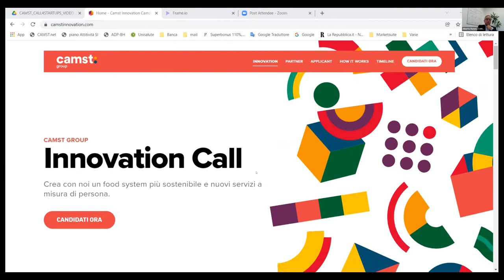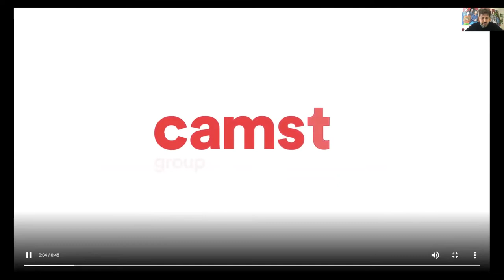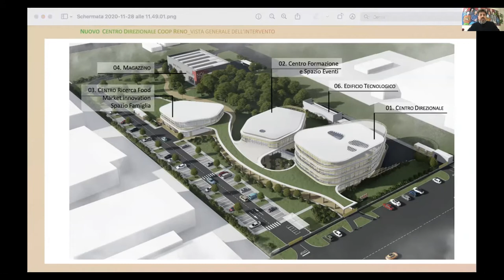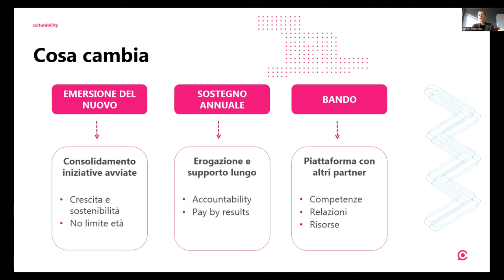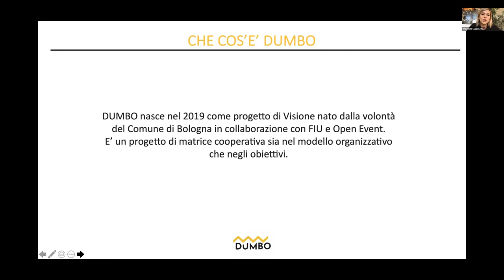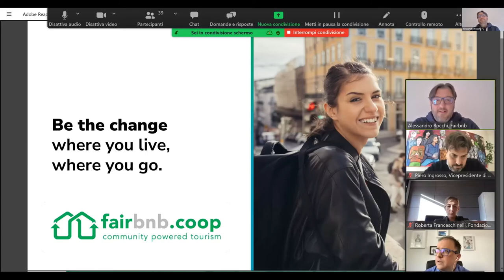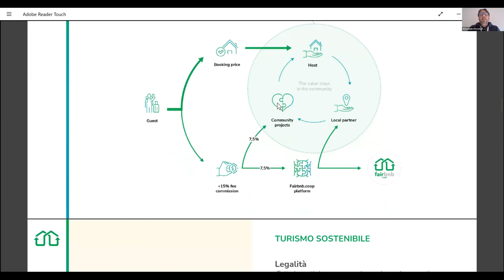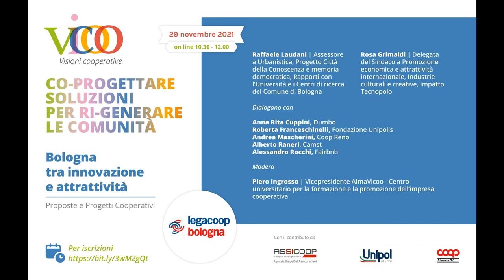Bologna tra Innovazione e Attrattività - Vicoo Legacoop Bologna 29 novembre 2021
Edizione 2021 di Vicoo – Visioni Cooperative, il laboratorio di idee creato da Legacoop Bologna per lo sviluppo sostenibile di imprese, comunità e territorio.
L’edizione di quest’anno è intitolata Co-progettare soluzioni per Ri-generare le comunità e si terrà dal 29 novembre al 9 dicembre 2021 in modalità on line. Il programma prevede quattro iniziative in cui le imprese associate a Legacoop Bologna si confronteranno con i rappresentanti della nuova giunta del Comune di Bologna. L’obiettivo è quello di condividere progetti e buone pratiche cooperative per disegnare insieme le soluzioni più adatte a rispondere ai nuovi bisogni delle comunità del territorio metropolitano bolognese. L’idea di fondo è quella di applicare concretamente il principio di sussidiarietà per costruire insieme una nuova mutualità, capace di rispondere alle sfide presenti e future.

Ciascuna delle quattro iniziative previste dal programma di Vicoo 2021 è dedicata ad una delle traiettorie strategiche su cui Legacoop Bologna sta lavorando da tempo per contribuire al raggiungimento degli obiettivi di sviluppo sostenibile dell’Agenda Onu 2030.

La prima iniziativa pubblica si terrà lunedì 29 novembre 2021 dalle 10,30 alle 12,00 e sarà dedicata a proposte e progetti cooperativi di Innovazione e Attrattività. Nel corso dell’evento ci si confronterà sui percorsi di co-progettazione tra le imprese cooperative, il Comune di Bologna e la comunità universitaria affrontando temi come open innovation, piattaforme digitali e nuovo mutualismo. I rappresentanti delle imprese associate a Legacoop Bologna dialogheranno con Raffaele Laudani, assessore del Comune di Bologna a urbanistica, progetto citta? della conoscenza, rapporti con l’Università e centri di ricerca e con Rosa Grimaldi, delegata del Sindaco per promozione economica e attrattività internazionale, industrie culturali e creative e impatto Tecnopolo. L’incontro sarà moderato da Piero Ingrosso, vicepresidente di AlmaVicoo, il centro universitario per la formazione e la promozione dell’impresa cooperativa fondato da Legacoop Bologna e Università di Bologna.